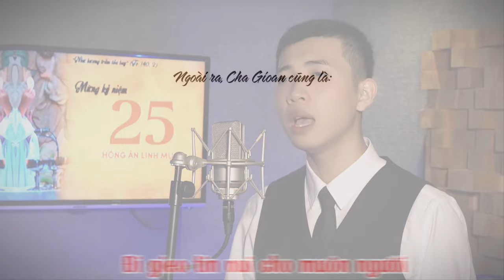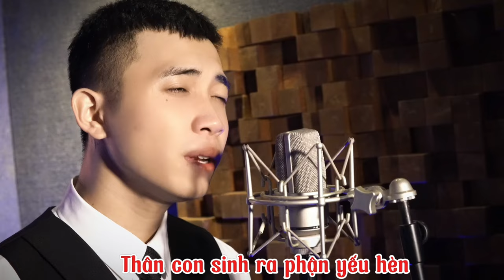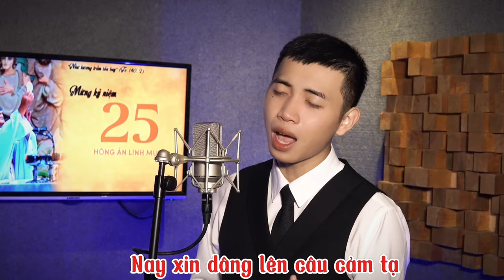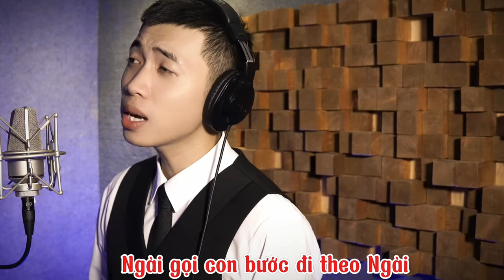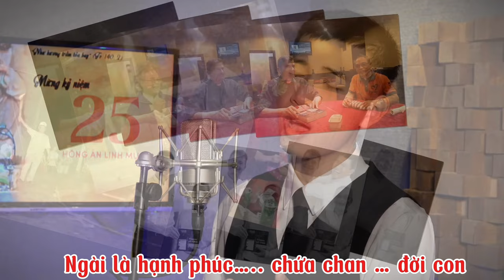Hồng Ân 25 Năm (Cha Gioan Lê Quang Việt) | ST: Đặng Ngọc Dũng | TB: Nguyễn Đình Tài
- Hồng Ân 25 Năm
- Sáng tác: Đặng Ngọc Dũng
- Beat music: Hậu Lương Pianist
- Trình bày: Nguyễn Đình Tài (Vocal)
- Thu âm: Phòng thu Đức Trí